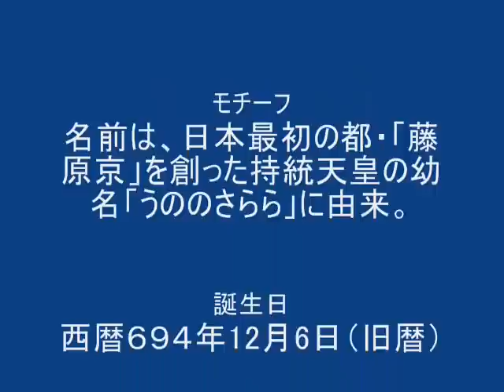さららちゃん（奈良県橿原市）Mascot character sarara-chan Kashihara-city Nara Japan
さららちゃんプロフィール
所属市町村 橿原市
キャラクター名 橿原市観光ＰＲキャラクター「さららちゃん」
モチーフ 名前は、日本最初の都・藤原京を創った持統天皇の幼名「鵜野讃良皇女」（うののさららのひめみこ）に由来しています。当時、藤原京を走り回っていたであろう活発で溌剌とした女の子をイメージしています。
トレードマーク 意思の強さがわかるきりりとしたきれいな目と背中にある市章の金の羽
誕生日 西暦６９４年１２月６日（旧暦）
性　別 女の子
身　長 無限大から無限小
体　重 風のように軽やか
年　齢 １３１７歳　結婚適齢期❤
好きな食べ物 蘇（古代チーズ）、甘酒
特　徴 時空を超えることができる不思議な能力を持つ。星占い、空中散歩も得意
使　命 平成2４年５月８日に「橿原市観光ＰＲキャラクター」に任命され、橿原市のＰＲに努めています。
誕生秘話 橿原市出身の漫画家　鹿賀ミツル氏によってデザインされました。
気になっている（恋愛感情をいだいている）奈良キャラ 婚活中。リーダーシップのあるしっかりした男性が好みだと本人は言っているが、本音のところで相性がいいのは、自分と真逆な草食系男子かも
キャッチフレーズ 見た目どおりの「肉食系女子」